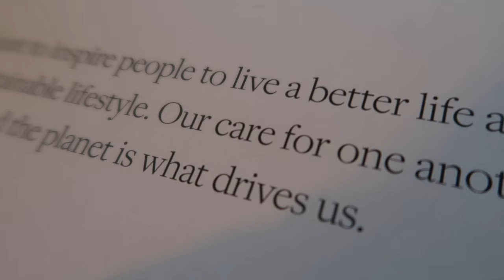FINASTE ADVENTSKALENDER UNBOXING 2023 ✨🎁 | Floor Delver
Krijg 12% korting bij LILYSILK met de code: Floor12 OF krijg 15% extra korting bij je bestelling boven de €199,- met de code: Floor15off

⤷ Deze video bevat gekregen producten van LILYSILK en Finaste
⤷ Deze video bevat geen een betaalde samenwerking met LILYSILK